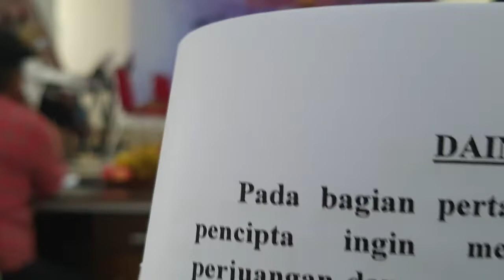Ujian Tesis S2 Musik USU Medan Geofrey Manurung "Dainang I"